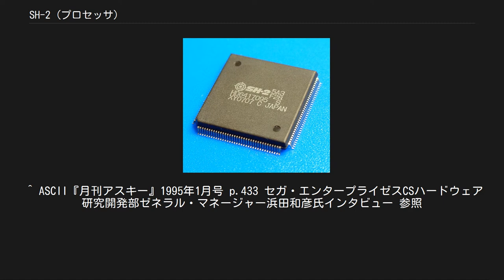SH-2 (プロセッサ)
スーパー32X,セガサターン用SH-2 HD6417095 SH-2は、日立製作所（現ルネサス エレクトロニクス）が開発した32ビットRISC CPU。
SuperH（スーパー日立）シリーズの一つ。
1994年6月に量産開始。
 SH-2は元々、組み込み用32ビット RISCプロセッサであるSHシリーズ（SH-1）を、当時セガが開発していた32ビットゲーム機セガサターンへの搭載を念頭に改修した製品である。
 SuperH RISC engine（SHシリーズ）は、当時の組み込み向け32ビットプロセッサと比較して、命令長を16ビットに縮小するなどメモリ効率を向上させた、高速かつ高機能なプロセッサであったが、採用用途が限られ知名度と実績はいまひとつであった。
また、当時日立の研究所で開発中であった情報端末で採用したいとの要望が社内であり、当時としては実験的な意味合いが強かったがマルチプロセッサ機能も組み込まれていた。
 SH-2の量産に入る直前の1993年夏になって、競合ゲーム機の3Dポリゴン性能を知ったセガから大幅な性能向上の要望が出された。
日立はこのマルチプロセッサ機能を活用することでその要望に答えることとした。
CPUのMIPS値においても当時ライバルゲーム機の『3DO』が採用していたARM60やインテルのi960、NEC HE『PC-FX』や任天堂『バーチャルボーイ』などに採用されたNECのV810が10 - 15MIPSであったため、セガも当初は10 - 20MIPS程度の数値的目標を予定していた。
しかしSH-2はそれらを大きく上回る25MIPSであった事から、セガサターンにはSH-2の採用が見送られるどころか2個搭載されることとなり、SHシリーズの知名度は大きく向上した。
 また、メガドライブの周辺機器であるスーパー32Xにも20MHz仕様のSH-2が2個搭載されただけでなく、セガサターンにはCD-ROMドライブの制御用チップとしてSH-1も一緒に搭載されたため、それまで月数千個だったSHシリーズの出荷数はセガサターン用だけで2,000万個近くに上り、一気に世界第2位のRISC型組み込みCPUに躍り出た。
 設計コストの償却を早々に終えたことから価格を低下させ、その後DRAMインタフェースや入出力インタフェース、周辺インタフェースの内蔵ラインナップを増加させることにより、組み込み用国産プロセッサの定番チップとしてシェアを確保することに成功している。
大口顧客として当初は利益率の低かったセガサターン向けSH-2も、微細化や2個のSH-2を1チップにしたものなどの投入で改善させた。
 後に高クロック・高機能化したSH-3を経て、より高速なSH-4が登場し、これもセガの後継ゲーム機ドリームキャストに搭載された。
その後、セガはコンシューマ市場へのハードウェア供給から撤退することになったため、SHシリーズもSH-5を最後に高クロック化を一時中断し、携帯電話向けのシリーズにシフトしていった。
 ^ ASCII『月刊アスキー』1995年1月号 p.433 セガ・エンタープライゼスCSハードウェア研究開発部ゼネラル・マネージャー浜田和彦氏インタビュー 参照